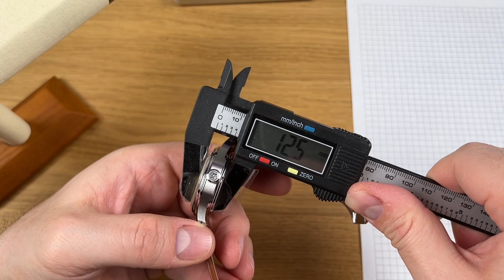ЭТИ СТРЕЛКИ! San Martin Vintage Pilot SN0108-G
Механические наручные часы Сан Мартин в стиле винтажных пилотов с термически синенными стрелками.